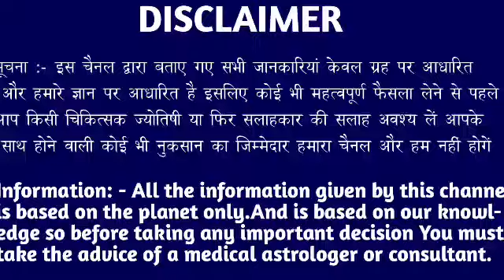कर्क राशि वालों 20 जून रविवार के दिन बहुत अच्छा खबर। मिलेगी बड़ी खुशखबरी।